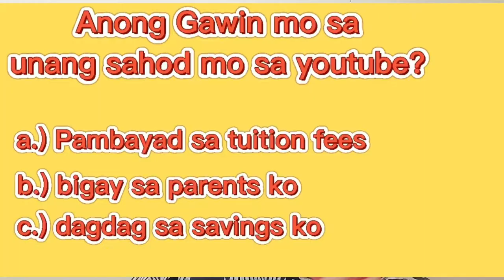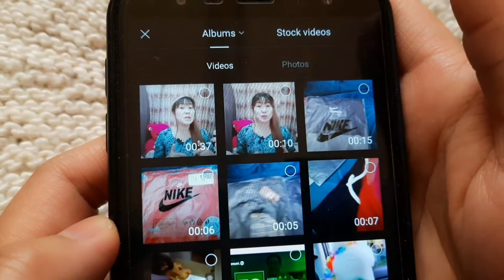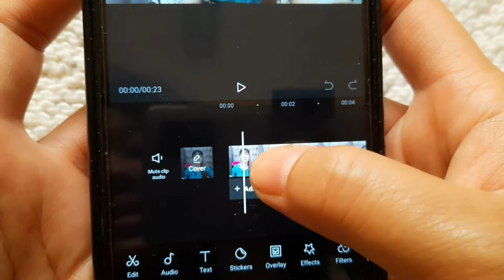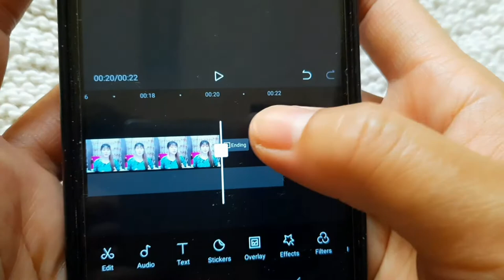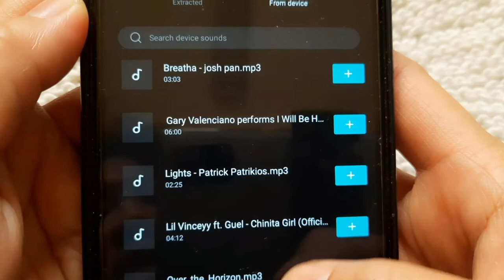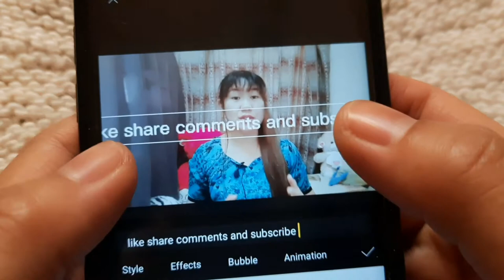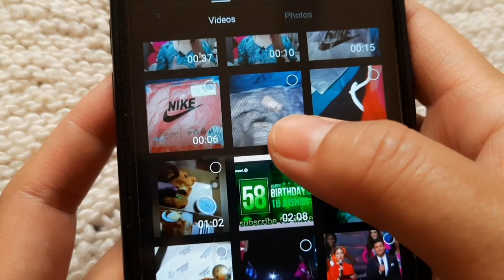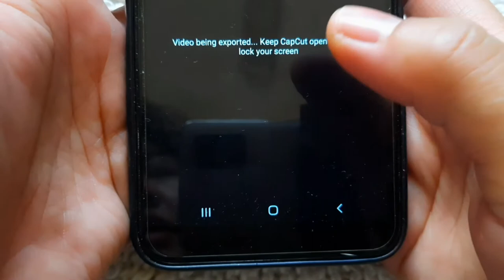CAPCUT TUTORIAL-How to edit YouTube videos using Capcut/Tagalog Tutorial step by step (BEGINNERS)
In This video I show how to edit Youtube videos using Capcut . Capcut Tutorial is very easy especially for begginners. Capcut video editor I highly recommend it has a lot of free tools that could make your video like a pro. So if you are a youtubers dont know yet how to edit video using capcut, this video is for you.

Musician: @iksonmusic